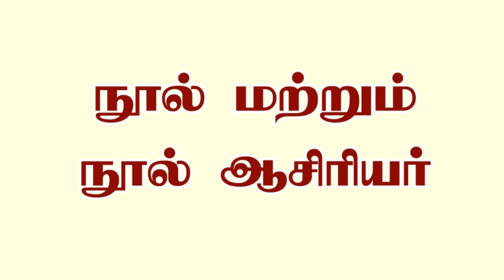TAMIL நூல் மற்றும் நூல் ஆசிரியர் short cut,